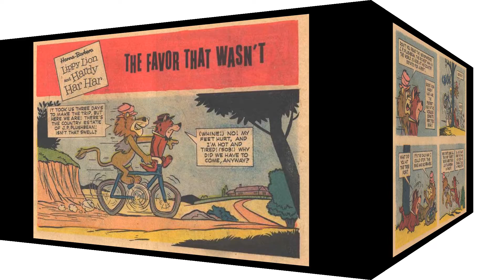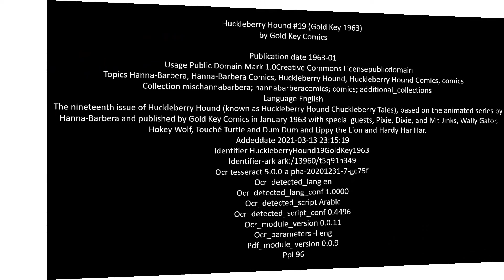20C Comics: Lippy Lion from Huckleberry Hound 1963 #19 (Chuckleberry Tales)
The Lippy Lion story from the nineteenth issue of Huckleberry Hound (Chuckleberry Tales), based on the animated series by Hanna-Barbera and published by Gold Key Comics in January 1963.